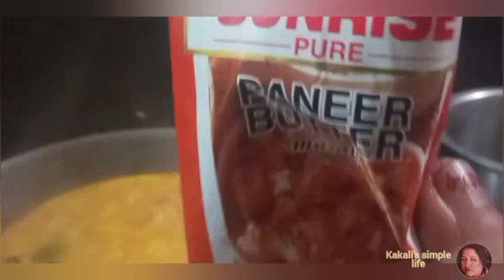Lunch e Fried rice ar Paneer recipe korlam. Dinner e Mixed pitha ar tiler pitha banalam.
১) fried rice
২) paneer